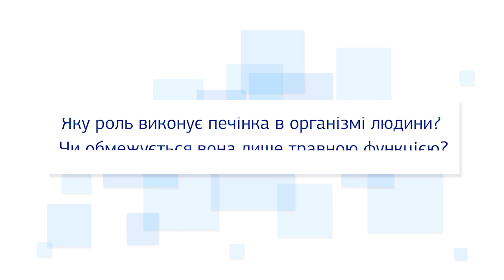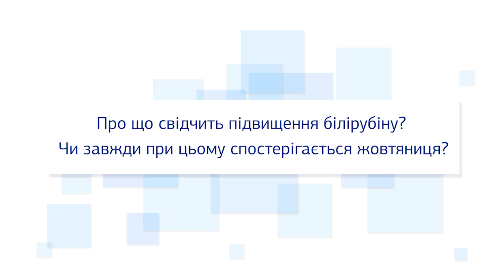Що потрібно знати про здоров’я печінки?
Друзі, сьогодні в рубриці «Бліц з лікарем» говоримо про найбільшу травну залозу людини – печінку. На питання, пов’язані з цим важливим органом відповідає експерт з розробки продукту клінічного напрямку Внутрішня медицина медичного відділу ДІЛА Марина Аврамчук.
Отже:
🔹Яку роль виконує печінка в організмі людини? Чи обмежується вона лише травною функцією?
🔹Які симптоми вказують на необхідність перевірити здоров’я печінки?
🔹 Які показники потрібно контролювати при захворюваннях печінки?
🔹 Про що свідчить підвищення білірубіну? Чи завжди при цьому спостерігається жовтяниця?
🔹 Чи завжди гепатит супроводжується жовтяницею?
🔹 Чи впливає дієта на здоров’я печінки?
🔹 Чи потрібно здавати печінкові проби для профілактики?

Лишилися питання? Чекаємо в коментарях!👇